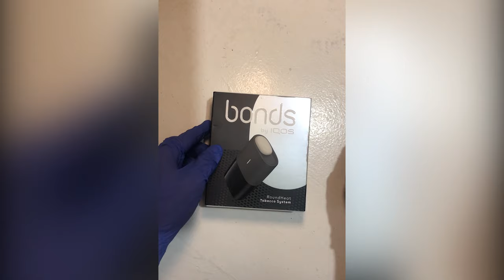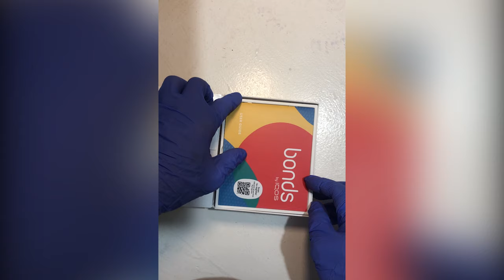UNBOXING bonds by IQOS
unboxing and instructions how to use